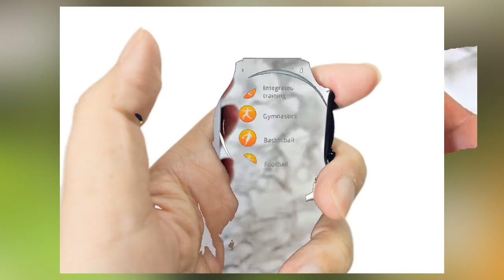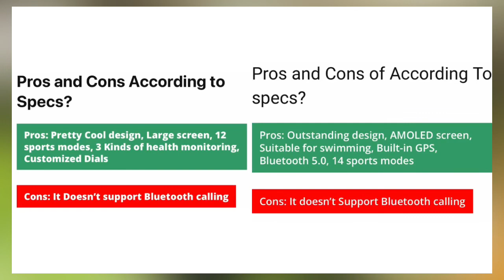Haylou GST Vs Haylou RS3 Smartwatch Comparison | IPS OR AMOLED - Which Smartwatch Is Best !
be infringing.

smartwatch,
haylou,
haylou gst,
haylou gst vs haylou rs3,
haylou rs3 vs haylou gst comparison,
haylou gst vs haylou rs3 full compare,
haylou smartwatch,
haylou gst vs haylou rs3 who wins,
haylou rs3 vs haylou gst comparsion full,
haylou rs3 vs haylou gst speed test,
haylou rs3 review,
haylou gst review,
haylou smartwatch comparison,
haylou smartwatch gst,
haylou smartwatch rs3,
rs3 vs gst,
gst vs rs3 smartwatch comparison,
smartwatch compare,
smartwatch test,
haylou gst vs rs3